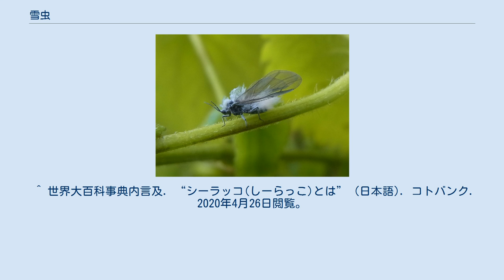雪虫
雪虫の一種（トドノネオオワタムシ） 雪虫（ゆきむし）とは、アブラムシ（カメムシ目ヨコバイ亜目アブラムシ上科）のうち、白腺物質を分泌する腺が存在するものの通称。
体長5mm前後の全身が、綿で包まれたようになる。
 この虫の呼び名としては、他に綿虫、雪蛍、東京地域のオオワタやシーラッコ、シロコババ、京都地域のゆきんこ、伊勢地域のオナツコジョロ、水戸地域のオユキコジョロがある他、しろばんばといった俗称もある。
小説『しろばんば』のタイトルは、この虫に由来する。
 具体的な種としては、トドノネオオワタムシなどが代表的な存在である。
 アブラムシは普通、羽のない姿で単為生殖によって多数が集まったコロニーを作る。
しかし、秋になって越冬する前などに、羽を持つ成虫が生まれ、交尾して越冬のために産卵する。
この時の羽を持つ成虫が、蝋物質を身にまとって飛ぶ姿が、雪を思わせる。
アブラムシの飛ぶ力は弱く、風になびいて流れるので、なおさらに雪を思わせる。
 北海道や東北地方では、初雪の降る少し前に出現すると感じられることが多いため、冬の訪れを告げる風物詩ともなっている。
 雄には口が無く、寿命は1週間ほど。
雌も卵を産むと死んでしまう。
熱に弱く、人間の体温でも弱る。
 俳句では、冬の季語。
同じ「雪虫」と呼ばれるセッケイカワゲラは黒い昆虫で、春の季語。
 ^ 日本国語大辞典, コトバンク. “綿虫(ワタムシ)とは” (日本語). コトバンク. 2020年4月26日閲覧。
 ^ 日本国語大辞典. “雪蛍とは” (日本語). コトバンク. 2020年4月26日閲覧。
 ^ 世界大百科事典内言及. “シーラッコ(しーらっこ)とは” (日本語). コトバンク. 2020年4月26日閲覧。